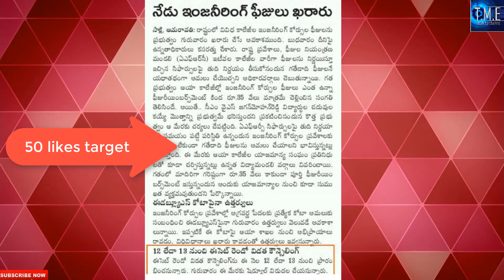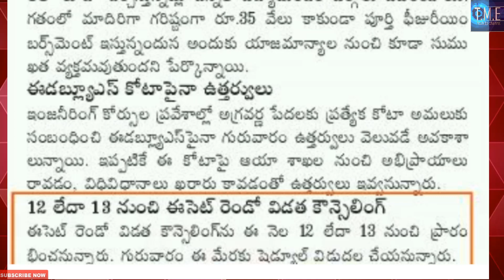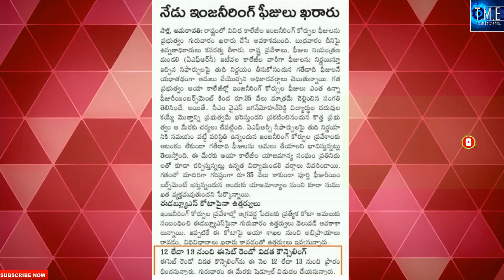AP ECET 2ND COUNSELLING UPDATES FOR ECET STUDENTS AP ECET 2019